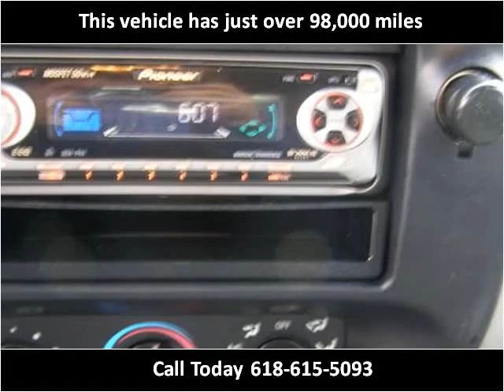2000 Ford Ranger available from Greg Vallett Auto Sales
This 2000 Ford Ranger is available from Greg Vallett Auto Sales.